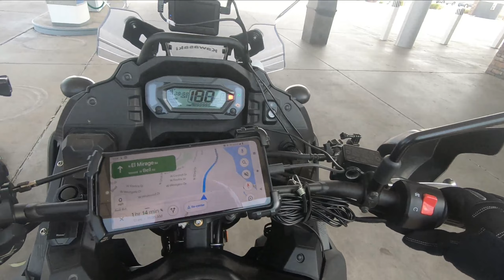KLR KIRK Rides to "Too Broke For Sturgis 2023" Day 1 of 4 Day 1 Thur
Too Broke For Sturgis 2023
Dual Sport
Motorcycle